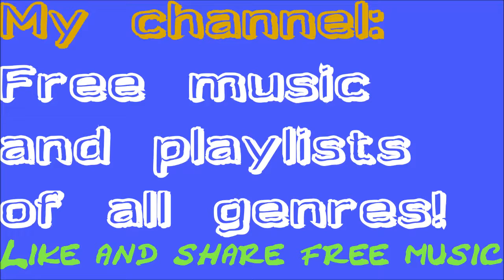Dark Tech Movie Theme Soundtrack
NO ROYALTY: Enjoy this nice soundtrack!
You can use it for your own videos or other kind of own projects!